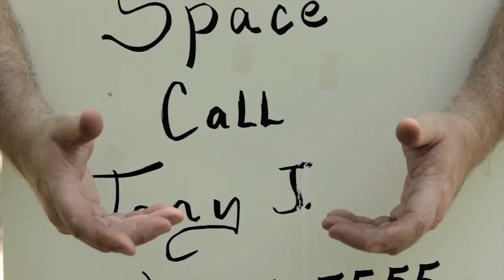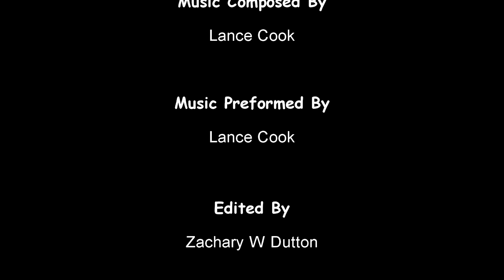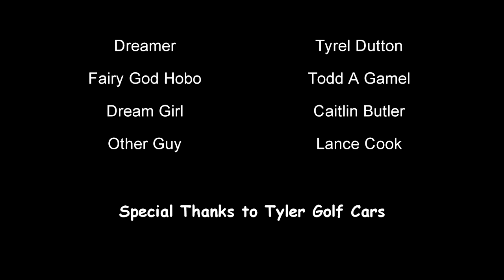Chasing Caitlin 720p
Yetifrenzy's short film completed summer 2012